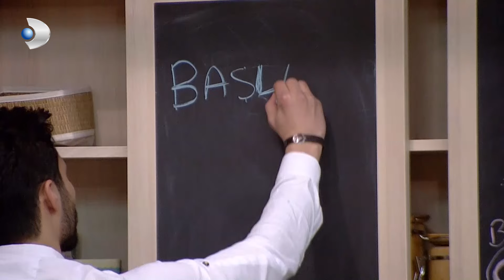Emre Ubeyli Gemişi Yaad Etti - Kısmetse Olur 387.Bölüm